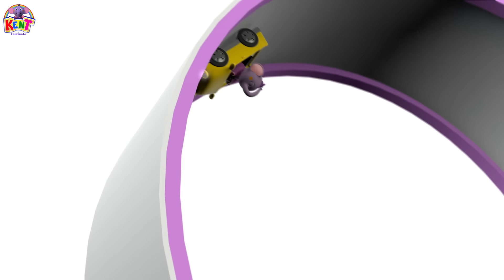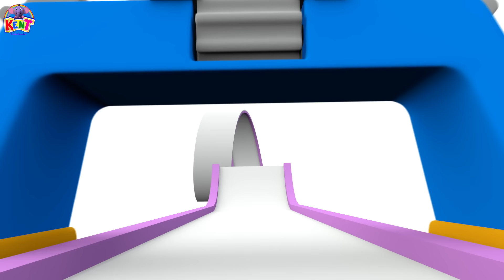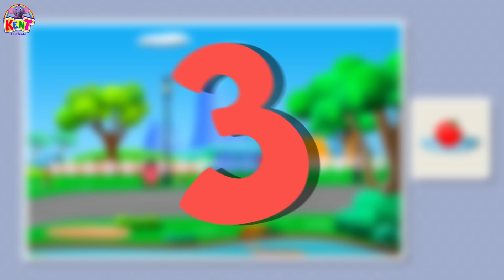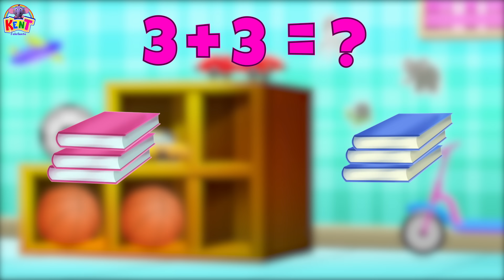​Impara I Colori Per I Bambini | Imparare I Cartoni Animati | ​Kent ​l'elefante​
Ciao bambini! Sono Kent l'elefante! Oggi impareremo i colori con la ruota dei colori. I colori sono così divertenti da imparare e con kent renderemo l'apprendimento più facile e divertente! Quindi unisciti a noi su Kent per altri video di apprendimento!

🌟 Impara i colori e molto altro con Kent  l'elefante   italiano 🌟